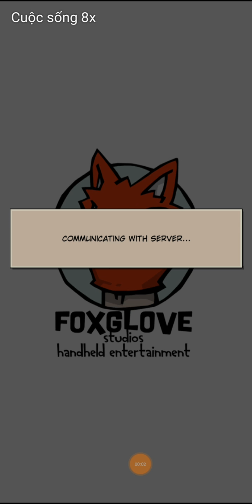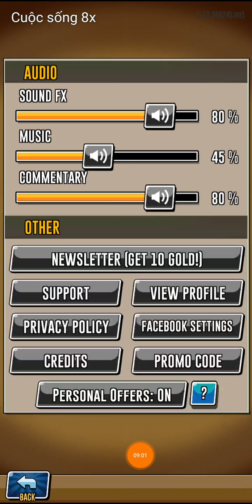The Muscle Hustle: Slingshot Wrestling android gameplay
You’ve never played a wrestling game like this before! The controls are simple and fun; they might remind you of pool, marbles, or pinball. Classic wrestling moves and unique combos add exciting tactical and strategic depth. Bounce a monster strike at the exactly the right spot to KO your rival, save your signature move for a massive bodyslam, or bank a shot for a multi-hit combo.